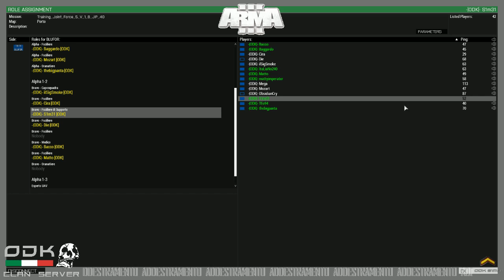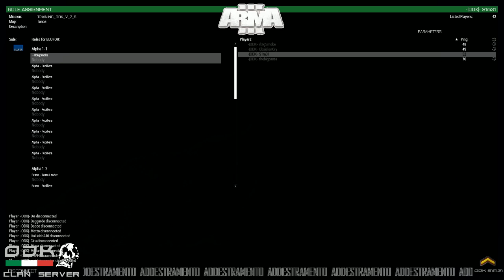ARMA III - ALLENAMENTO